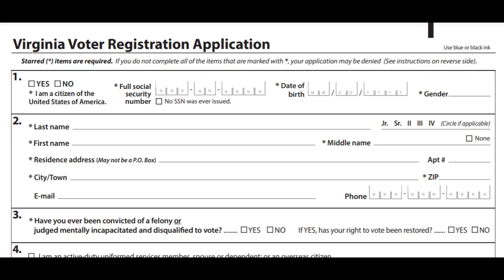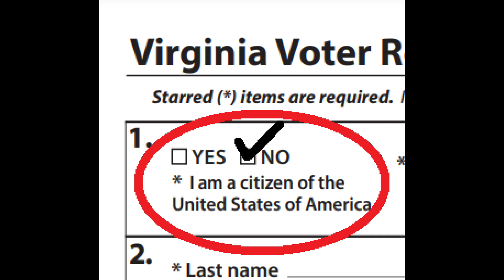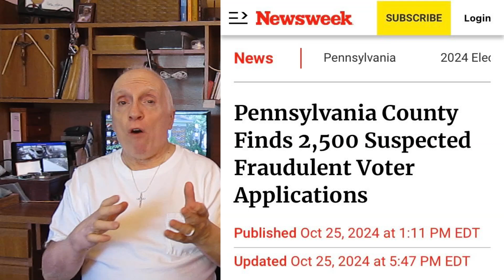Too Big To Rig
The Democrat voter fraud machine is still fully operational.  Viriginia removed 1,600 people from the voter rolls.  They self-identified as non-U.S. citizens.  Federal Judge Patricia Tolliver Giles (appointed by Democrat Joe Biden), ruled those 1,600 non-U.S. citizens must be place back on the voter registration rolls.

Pennsylvania has identified 2,500 suspected fraudulent voter registrations. Elon Musk noted on X, the percentage of illegals placed by Kamala Harris / Joe Biden in seven battleground states.  Here is the increase of illegals in those states during the Kamala Harris / Joe Biden regime:

Michicgan – 775%
Arizona – 734%
Nevada – 562%
Wisconsin – 467%
North Carolina – 446%
Georgia – 401%
Pennsylvania – 241%